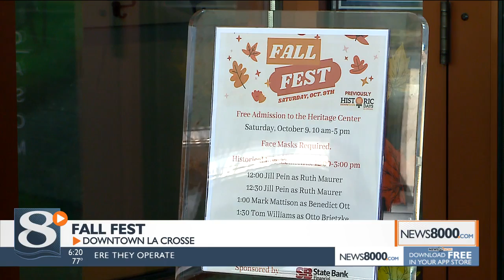FALL FESTDOWNTOWN LA CROSSE